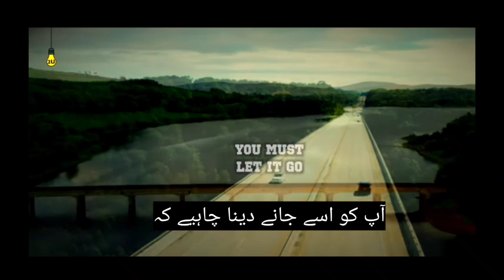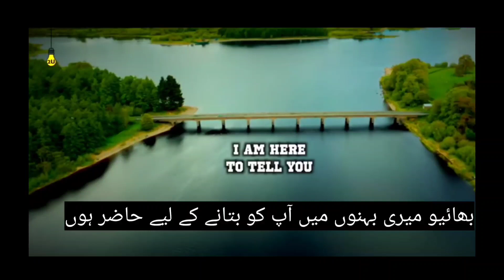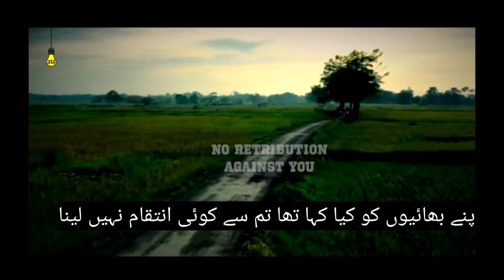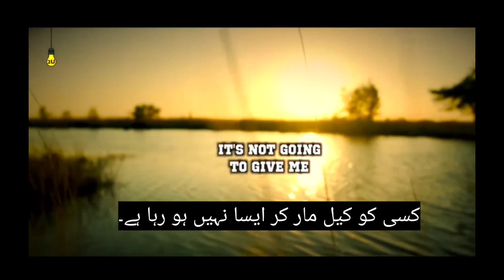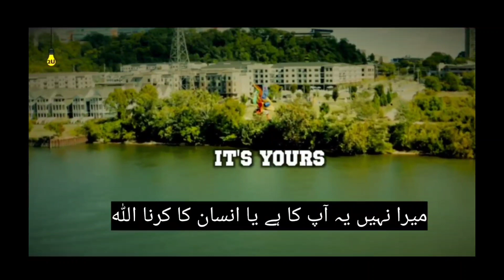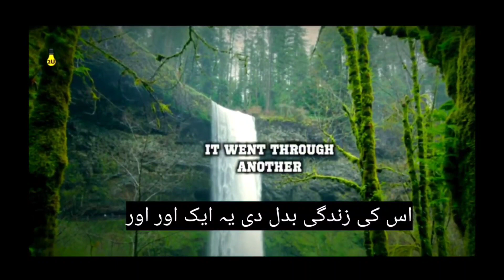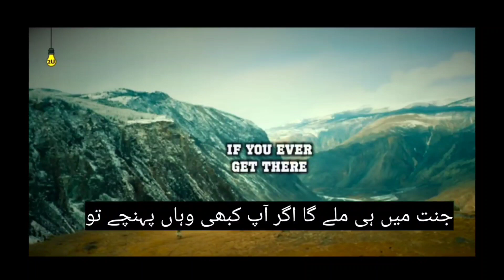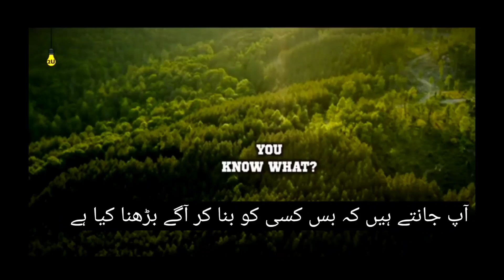Dont look back/Mufti Menk in urdu#muftimenk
mufti menk ramadan
2021
mufti menk funny
mufti menk quran
recitation
mufti menk ramadan
2020
2022
islam
quran
dua
prophet muhammad
quran recitation
nouman ali khan
zakir naik
mufti menk lectures
2022
eman channel mufti
menk
mufti menk in pakistan